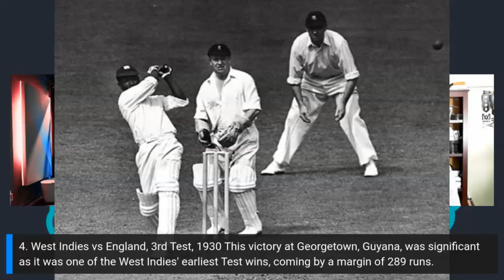Top 10 Greatest West Indies Test Victories of All Time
Ranking the Top 10 West Indies Test Victories of All Time,' brought to you exclusively by @thereversescoopUSA .

This captivating feature takes you on a tour of the West Indies cricket team's most monumental and unforgettable wins on the Test arena. From edge-of-your-seat finishes to masterclass performances that have become the stuff of legend, we dive deep into each match that has left an indelible mark on West Indies cricket.

Time Stamp:
Intro: 0:00
Number 10 (WI vs NZ, 2nd Test, 2014): 0:22

Number 9 (WI vs SA, Only Test, 1992): 1:19

Number 8 (WI vs SL, 2nd Test, 2003): 2:36

Number 7 (WI vs Pak, 3rd Test, 2000): 3:59

Number 6 (WI vs Eng, 2nd Test, 1984): 4:58

Number 5 (WI vs Ind, 3rd Test, 1997): 6:12

Number 4 (WI vs Eng, 3rd Test, 1930): 7:24

Number 3 (WI vs Aus, 4th Test, 2003): 9:20

Number 2 (WI vs Aus, 3rd Test, 1999): 10:45

Number 1 (WI vs Aus, 1st Test, 1993): 12:19

Conclusion: 13:37

Check out Mark's Facebook Page for the Caribbean Man Cricket Bat

🛒 Shopping Section  - Supporting Youth Cricket & Growing the Game!🛒

Shop Our Recommended Sports & Outdoors Products on Amazon! 🏃‍♂️🏋️‍♀️

- Looking for the best gear for your sports and outdoor adventures?
- Explore our handpicked selection of top-quality products on Amazon Sports & Outdoors! 🌟

🏏 The Reverse Scoop Merch

🚀Join the Movement: Be part of something bigger as we support the New Milford Cricket Club's mission to grow cricket in New Milford, CT, and beyond.

👉 Shop The Reverse Scoop Merch - Wear your passion and support the future of cricket!

**With every item you buy, you're actively supporting the New Milford Cricket Club, a non-profit organization dedicated to spreading the joy of cricket. Your choice can help shape the future of the sport and create opportunities for budding cricket stars.**